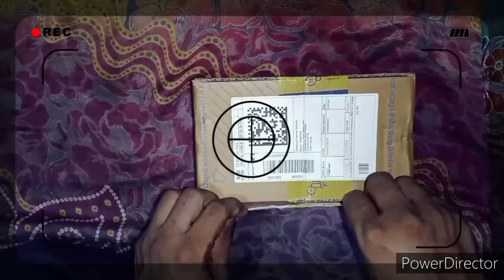unboxing vivo y 12